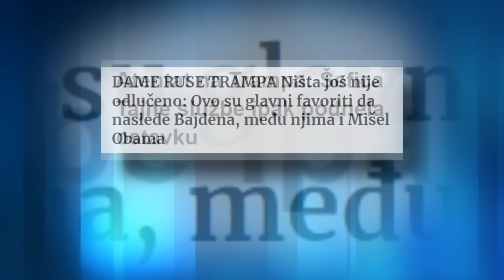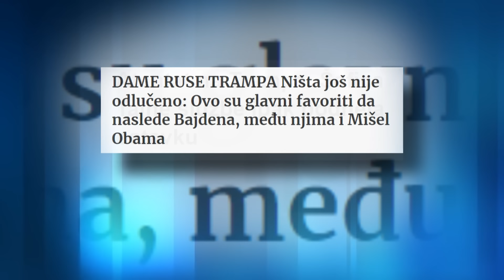Novo jutro-Jovana-Ljubomir Đurić,Predrag Rajić,Vladimir Marinković-26.07.2024.